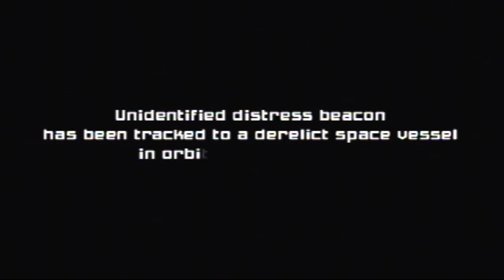Metroid Prime Intro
Now we move on into Metroid.
Yes, yes...Normal mode, so bosses are not that though. I already played Hyper and Veteran so I decided to finish Normal for once.